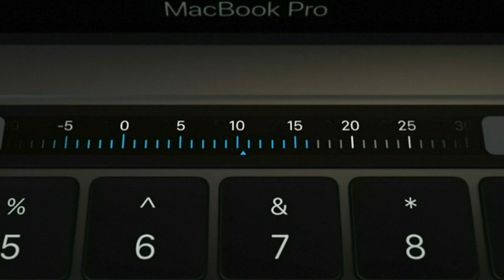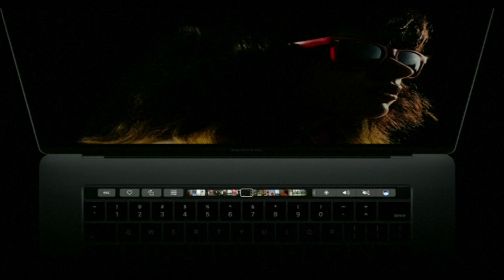Apple launches new MacBook Pro laptop with emoji Touch Bar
"A touch of genius" is what Apple have labelled their new MacBook Pro laptop. What do you think? Report by Nikhita Chulani.